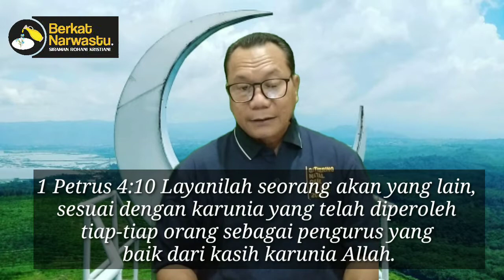Layanilah Tuhan sesuai dengan karunia yang ada padamu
Berkat Narwastu
Siraman Rohani Kristiani
Edisi, 28 April 2021